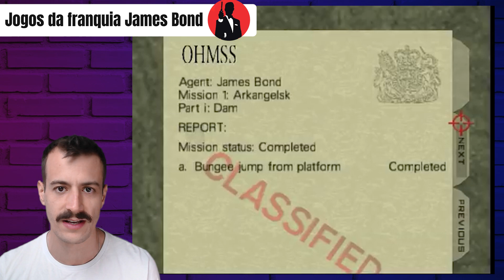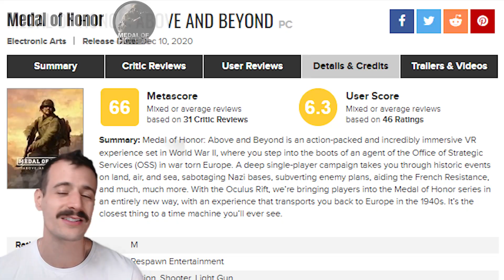5 Franquias de Jogos ÉPICOS que foram de Arrasta pra Cima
5 franquias de jogos que foram de base 😵

jamesbond - 0:35
medalofhonor - 1:00
simcity - 1:39
Driv3r - 2:18
Marvel vs Capcom - 3:03

Se você aprecia o conteúdo, fique conosco para cada vez mais e melhores novidades!